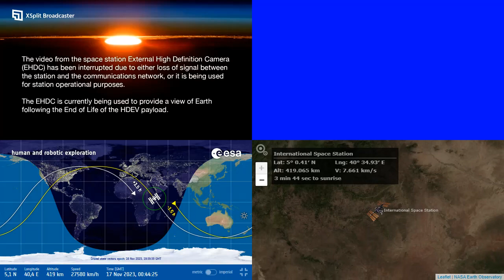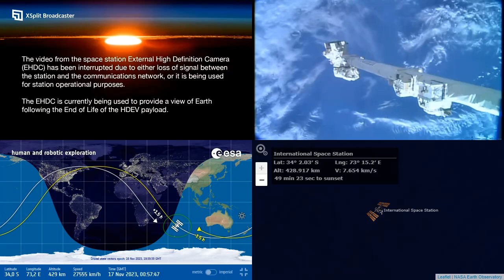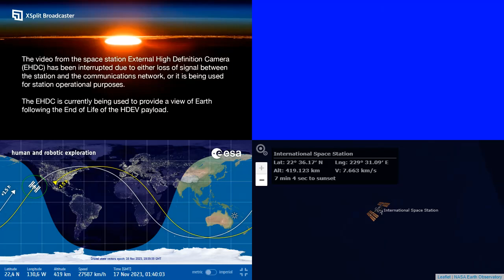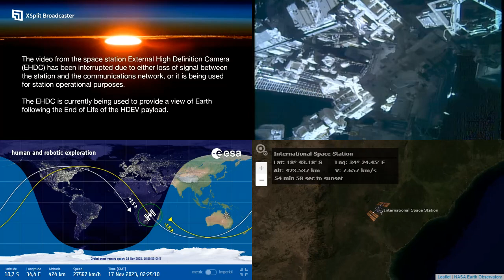International Space Station NASA View With Map - 5294 - 2023-11-17